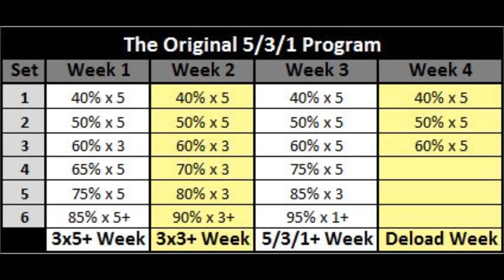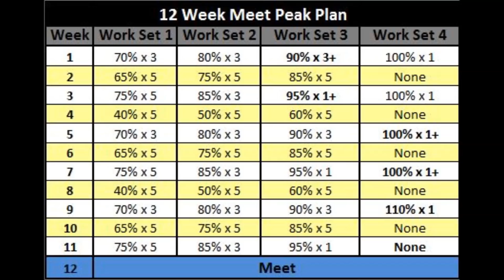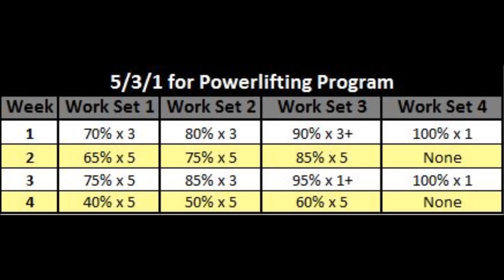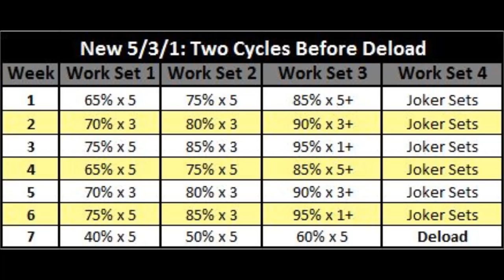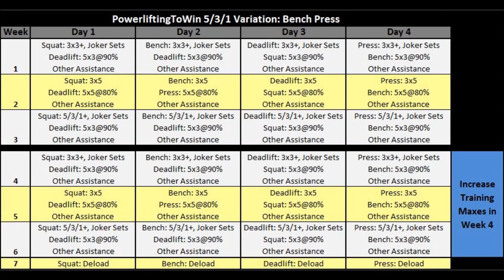Better Than Before: Beyond 5/3/1 by Jim Wendler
Be Social!